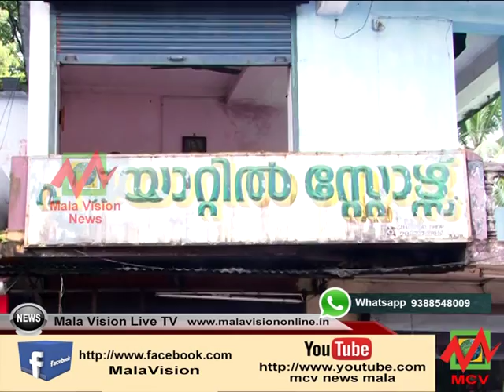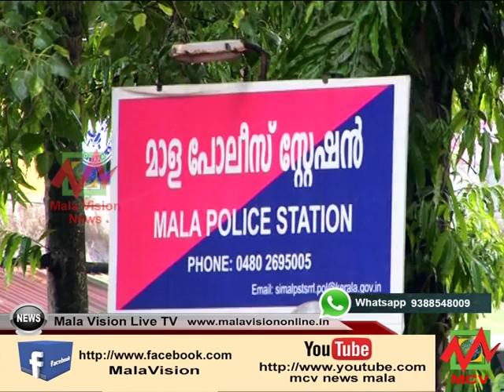MCVNEWSMALA 27 06 16